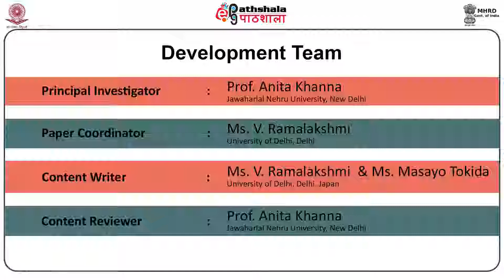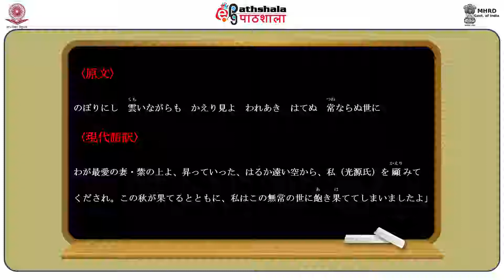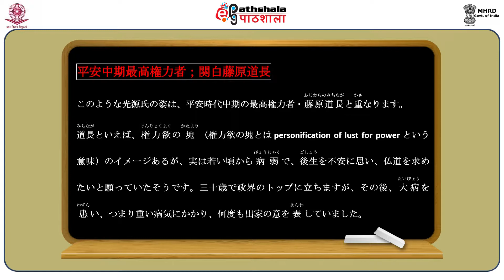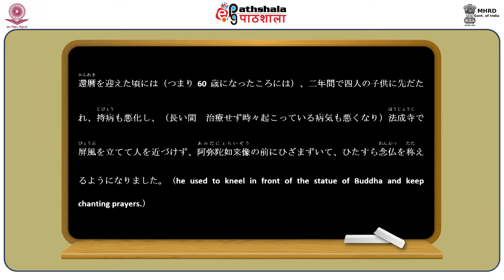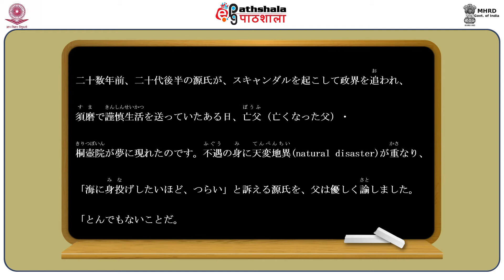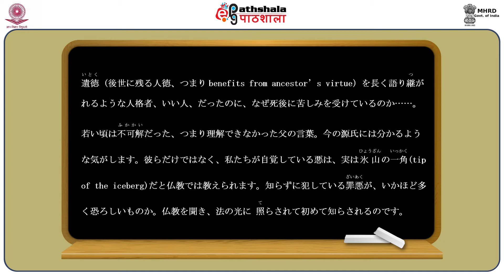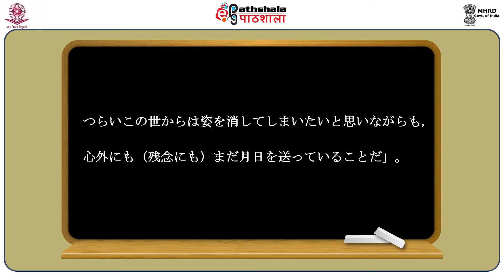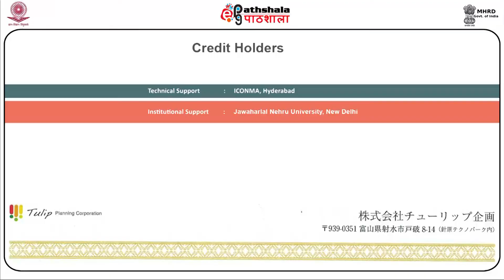Ominori 1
Subject:Japanese
Paper:The Tale of Genji